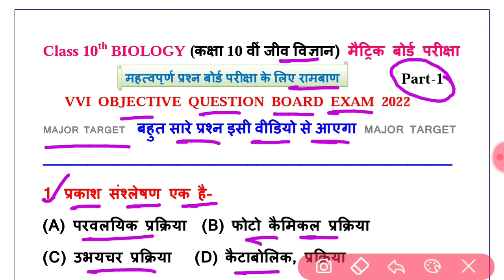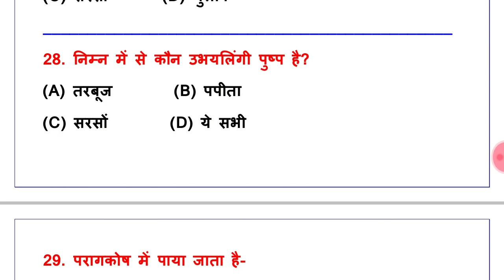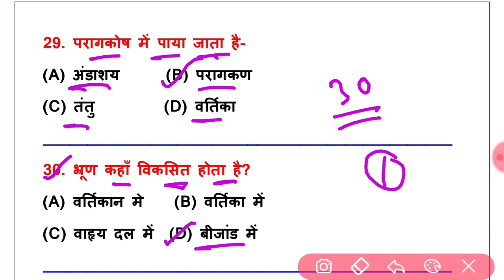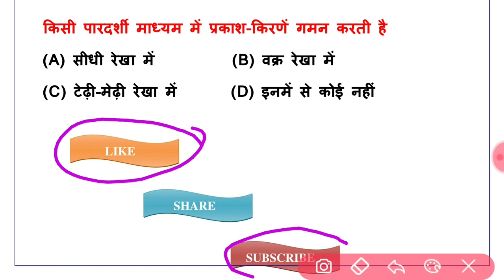Class 10th Biology Objective । जीव विज्ञान के important Question 2022 । 10th Biology Objective 2022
1.Objective Mathematics Class X (Hindi)
Class 10th Science vvi Objective Question

10th Class Whatsapp group Link 2022